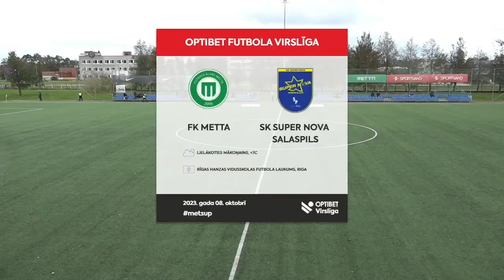32. kārta: FK Metta 0:1 SK Super Nova Salaspils (Labākie momenti)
Optibet Virslīgas 2023. gada sezonas spēles labākās epizodes. Plašāka informācija par čempionātu un rezultātiem atrodama